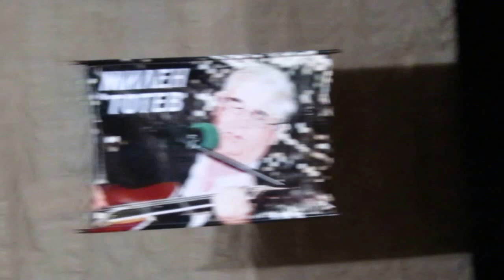Милен Тотев -"Моя страна"Емил Димитров, финал на юбилеен концерт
Финал на юбилейния концерт на бард Милен Тотев - 60 год. Ловеч, октомври, 2016 г.